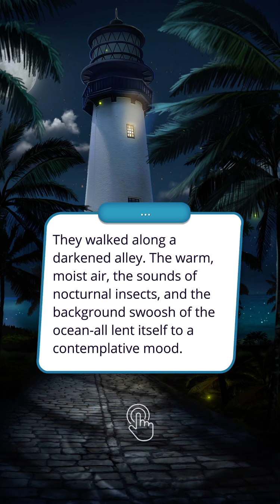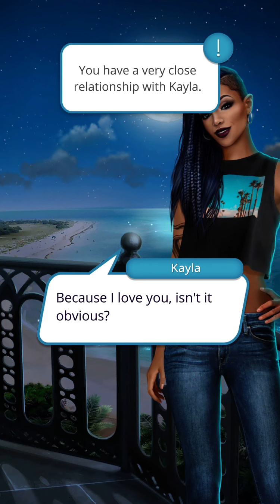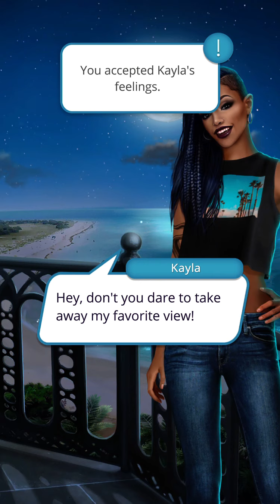We shared our feelings for each other! 💗 l Romance Club : Wave Patrol : Season 2 Episode 4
Hi, I hope you're doing well! 😊 Here's the beautiful moment where Kayla and Kim (MC) shared that they love each other! 💕 What did you think of this scene?